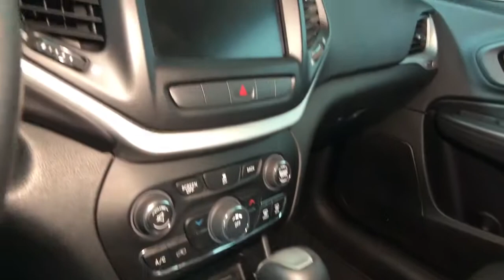2015 Jeep Cherokee Easton PA, Allentown PA , Bethlehem PA, Quakertown PA, Phillipsburg NJ FX1328A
Anvil Clear Coat Used 2015 Jeep Cherokee available in Easton, Pennsylvania at Koch Ford. Servicing the Allentown PA , Bethlehem PA, Quakertown PA, Phillipsburg NJ area.

Koch Ford
3810 Hecktown Rd

ONE OWNER, INCLUDES PRE-PAID MAINTENANCE, AND KOCH 33'S EXCLUSIVE UNLIMITED TIME/100000 MILE POWERTRAIN WARRANTY, LEATHER, HEATED SEATS, HEATED STEERING WHEEL, BACK UP CAMERA, ABS brakes, Alloy wheels, Brake assist, Electronic Stability Control, Front fog lights, Illuminated entry, Low tire pressure warning, ParkView Rear Back-Up Camera, Speed control, Steering wheel mounted audio controls, Traction control.brOdometer is 23104 miles below market average!brbrbrKOCH 33 MEANS MORE!